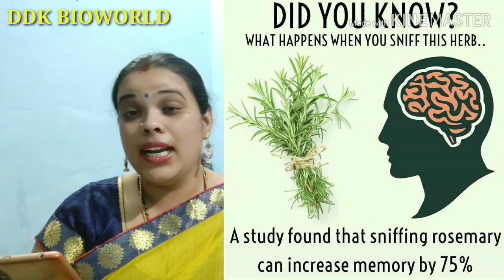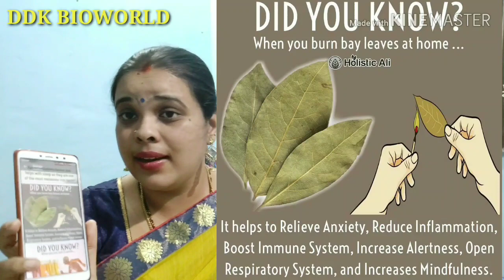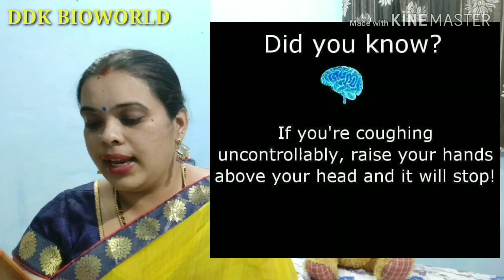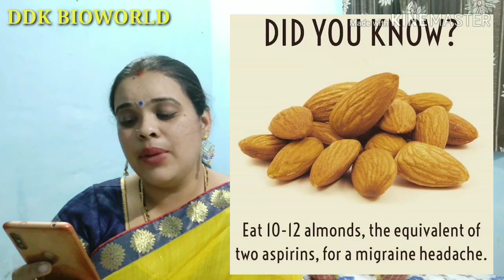DID YOU KNOW ?? | क्या आप जानते हैं | BENEFITS OF HERBS, NUTS, VEGETABLES AND FRUITS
Hello viewers welcome to DDK bioworld. This video gives information about herbs, nuts, vegetables and fruits. How beneficial they are to our daily life.

We try to provide regular videos
Humare videos ko sabse pehle dekne ke liye bell icon jarur press kijiye.